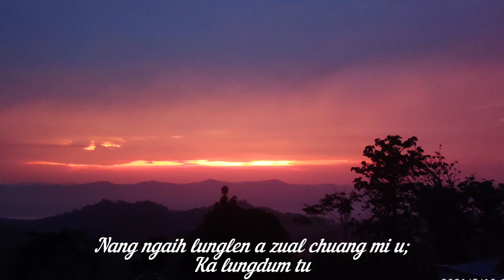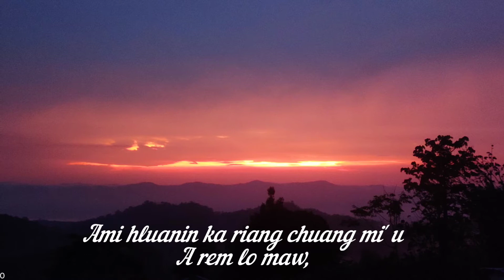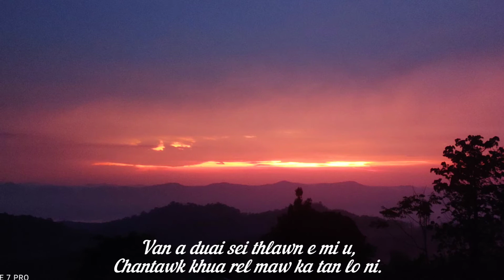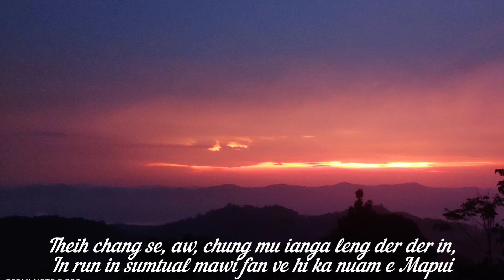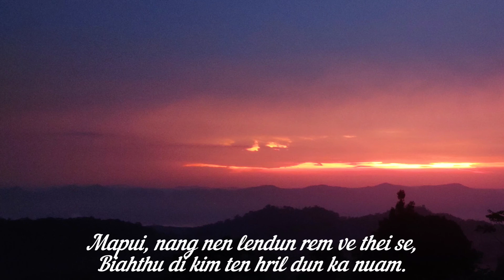Van Hlei Sung - Rem Ve Thei Se (lyrics)